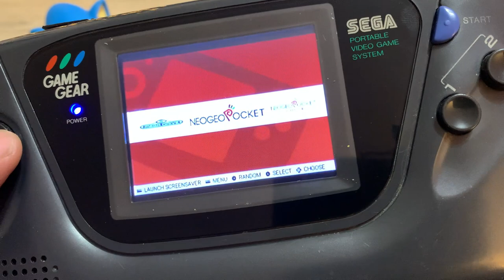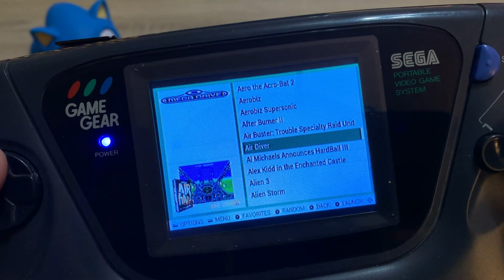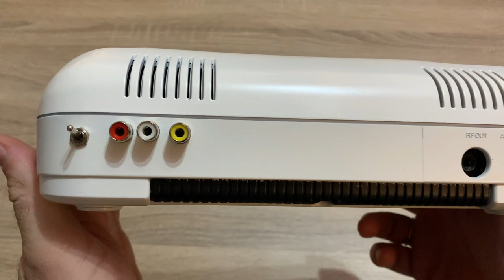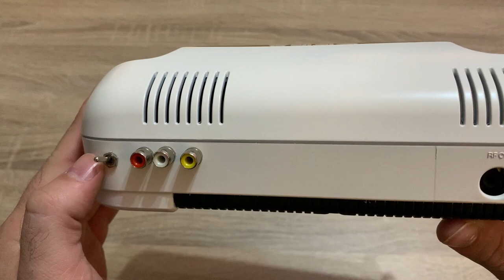Παρουσίαση Game Gear Zero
Παρουσίαση ενός ιδιαίτερου SEGA Game Gear δια χειρός 8pins. Enjoy !

👉FACEBOOK EPIC RETRO TEAMS
                                                           - GOPRO 4